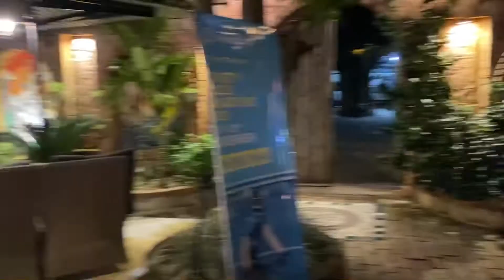And so, this is Christmas! NYE and TET 2020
Come and share Christmas with friends, new and old at the Phong Zinjanthropus Farmstay. Alternatively, we have a get together for TÉT and. yoga retreat for NYE.